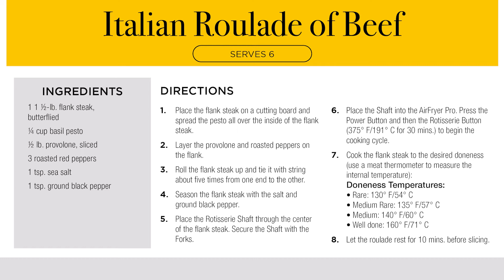Italian Roulade Of Beef Rotisserie | Emeril Lagasse AirFryer Pro Recipes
Learn to make a delicious Italian roulade of beef with the Emeril Lagasse AirFryer Pro. Seasoned flank steak wrapped with provolone and roasted peppers. Cooked on a rotisserie shaft and air fried at a  375°F temperature. Use the doneness guide to get it to the desired cooked temperature.

Italian Roulade Of Beef Recipe
Serves 6

Ingredients:
1 1 ½-lb. flank steak, butterflied
¼ cup basil pesto
½ lb. provolone, sliced
3 roasted red peppers
1 tsp. sea salt
1 tsp. ground black pepper

Directions:
1. Place the flank steak on a cutting board and spread the pesto all over the
inside of the flank steak.

2. Layer the provolone and roasted peppers on the flank.

3. Roll the flank steak up and tie it with string about five times from one end to
the other.

4. Season the flank steak with the salt and ground black pepper.

5. Place the Rotisserie Shaft through the center of the flank steak. Secure the
Shaft with the Forks.

6. Place the Shaft into the AirFryer Pro. Press the Power Button and then the
Rotisserie Button (375° F/191° C for 30 mins.) to begin the cooking cycle.
7. Cook the flank steak to the desired doneness (use a meat thermometer to
measure the internal temperature):
Doneness Temperatures:
• Rare: 130° F/54° C
• Medium Rare: 135° F/57° C
• Medium: 140° F/60° C
• Well done: 160° F/71° C
8. Let the roulade rest for 10 mins. before slicing.